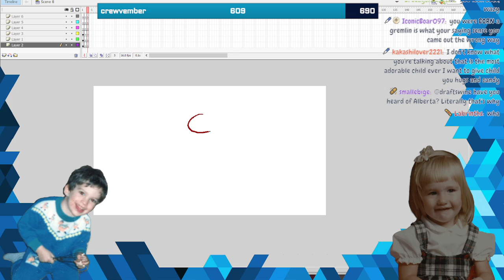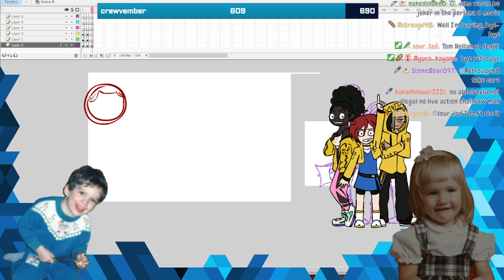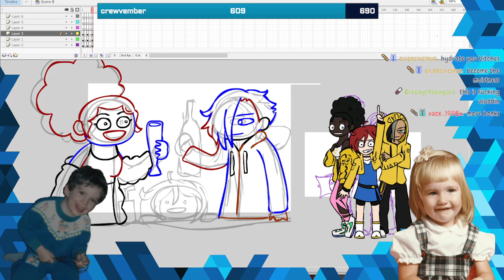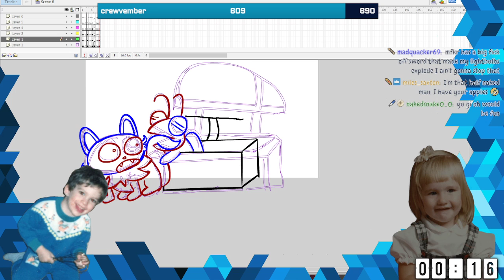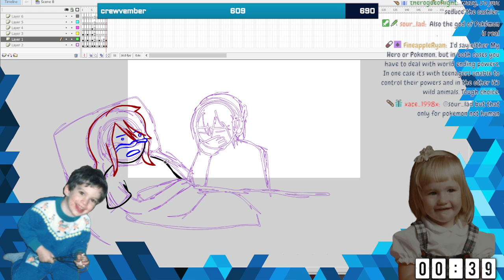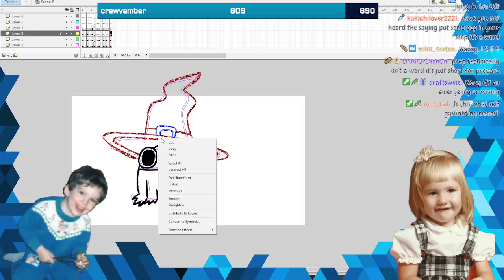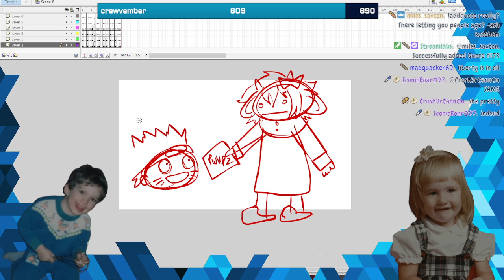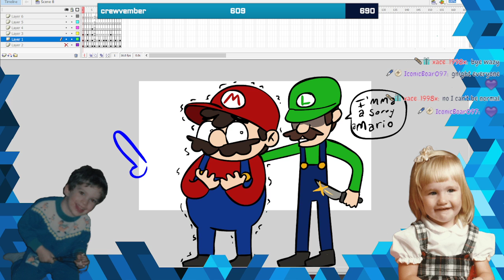BABY'S FIRST ART REQUEST FOR HUMAN BABIES!